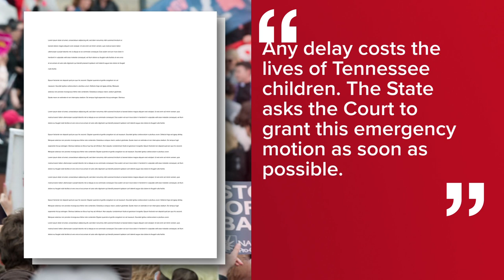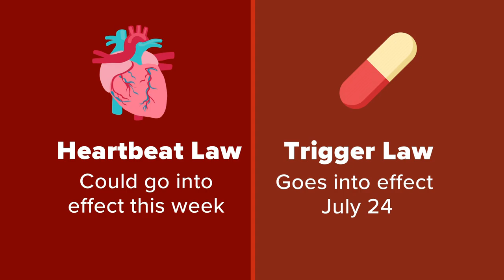Tennessee Attorney General asks to immediately implement anti-abortion laws in the state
Attorney General Herbert Slatery III asked the Sixth Circuit Court of Appeals to make the state's anti-abortion laws go into effect immediately.